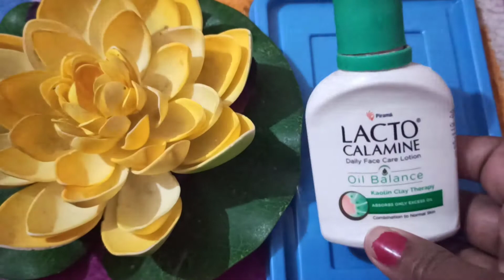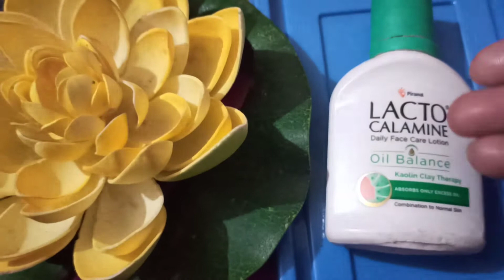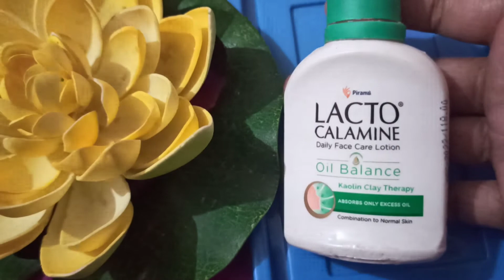fairness cream side-effects solutions/ lacto calamine lotion best uses for cream side effects 😖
fairness cream side-effects solutions/